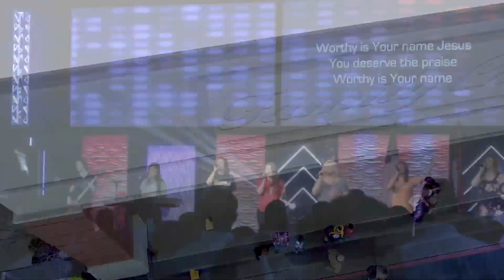Destined to Win: 1/30/23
Message: The Key to Amazing